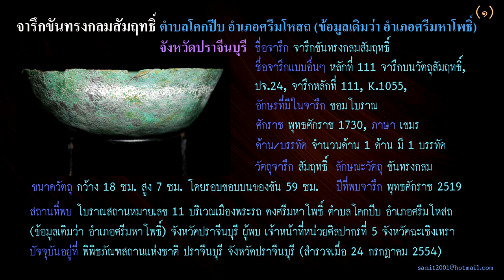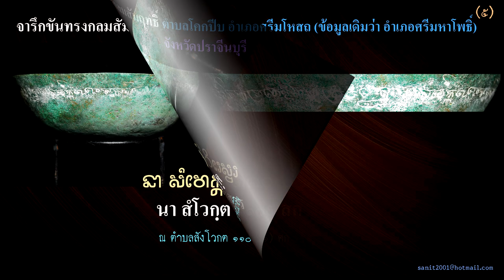จารึกขันทรงกลมสัมฤทธิ์ จารึกหลักที่ 111, K.1055 จารึก ขอมโบราณ จังหวัดปราจีนบุรี Old Khom script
ชื่อจารึก จารึกขันทรงกลมสัมฤทธิ์
ชื่อจารึกแบบอื่นๆ หลักที่ 111 จารึกบนวัตถุสัมฤทธิ์, ปจ.24, จารึกหลักที่ 111, K.1055,
อักษรที่มีในจารึก ขอมโบราณ
ศักราช พุทธศักราช 1730
ภาษา เขมร
ด้าน/บรรทัด จำนวนด้าน 1 ด้าน มี 1 บรรทัด
วัตถุจารึก สัมฤทธิ์
ลักษณะวัตถุ ขันทรงกลม
ขนาดวัตถุ กว้าง 18 ซม. สูง 7 ซม. โดยรอบขอบบนของขัน 59 ซม.

บัญชี/ทะเบียนวัตถุ
1) กองหอสมุดแห่งชาติ กำหนดเป็น “ปจ. 24”
2) ในหนังสือ ประชุมศิลาจารึก ภาคที่ 4 กำหนดเป็น “หลักที่ 111 จารึกบนวัตถุสัมฤทธิ์”
3) ในหนังสือ จารึกในประเทศไทย เล่ม 4 กำหนดเป็น “จารึกขันทรงกลมสัมฤทธิ์”
4) เลขทะเบียนโบราณวัตถุที่ 81/2511
5) 25/2514/2524

ปีที่พบจารึก พุทธศักราช 2519
สถานที่พบ โบราณสถานหมายเลข 11 บริเวณเมืองพระรถ ดงศรีมหาโพธิ์ ตำบลโคกปีบ อำเภอศรีมโหสถ (ข้อมูลเดิมว่า อำเภอศรีมหาโพธิ์) จังหวัดปราจีนบุรี
ผู้พบ เจ้าหน้าที่หน่วยศิลปากรที่ 5 จังหวัดฉะเชิงเทรา
ปัจจุบันอยู่ที่ พิพิธภัณฑสถานแห่งชาติ ปราจีนบุรี จังหวัดปราจีนบุรี (สำรวจเมื่อ 24 กรกฎาคม 2554)

พิมพ์เผยแพร่

1) วารสาร ศิลปากร ปีที่ 10 ฉบับที่ 5 (มกราคม 2510) : 76-79.
2) ประชุมศิลาจารึก ภาคที่ 4 (พระนคร : สำนักนายกรัฐมนตรี, 2513), 144-146.
3) จารึกในประเทศไทย เล่ม 4 (กรุงเทพฯ : กรมศิลปากร, 2529), 121-125.

จารึกชิ้นนี้เจ้าหน้าที่หน่วยศิลปากรที่ 5 จังหวัดฉะเชิงเทรา ได้มาจากโบราณสถานหมายเลข 11 บริเวณเมืองพระรถ ดงศรีมหาโพธิ์ ตำบลโคกปีบ อำเภอศรีมหาโพธิ์ (ปัจจุบันตำบลโคกปีบนี้ อยู่ในเขตอำเภอศรีมโหสถ) จังหวัดปราจีนบุรี เมื่อเดือนกรกฎาคม พุทธศักราช 2509 เป็นจารึกขันสัมฤทธิ์ทรงกลม มีอักษรจารึกปรากฏอยู่โดยรอบขอบบนด้านนอกของขัน ในหนังสือ ประชุมศิลาจารึก ภาคที่ 4 ใช้ชื่อจารึกว่า หลักที่ 111 จารึกบนวัตถุสัมฤทธิ์ แต่การจัดพิมพ์จารึกในประเทศไทยครั้งนี้ได้เปลี่ยนชื่อจารึกใหม่ ใช้ชื่อตามลักษณะวัตถุที่จารึกว่า จารึกขันทรงกลมสัมฤทธิ์

เนื้อหาโดยสังเขป
เป็นการบันทึกว่า ขันใบนี้เป็นของที่พระกัมรเตงอัญศรีวิเรนทราธิบดีวรมัน ถวายแด่กมรเตงชคตศรีวิเรศวร (เทวรูป) ในมหาศักราช 1109

ผู้สร้าง ไม่ปรากฏหลักฐาน
การกำหนดอายุ จารึกบอกมหาศักราช 1109 ซึ่งตรงกับ พ.ศ. 1730

เรียบเรียงข้อมูลโดย : นวพรรณ ภัทรมูล, โครงการฐานข้อมูลจารึกในประเทศไทย, ศมส., 2547, จาก :
1) ประสาร บุญประคอง และฉ่ำ ทองคำวรรณ, “คำอ่านจารึกบนขันสัมฤทธิ์,” ศิลปากร 10, 5 (มกราคม 2510) : 76-79.
2) ประสาร บุญประคอง และฉ่ำ ทองคำวรรณ, “จารึกขันทรงกลมสัมฤทธิ์,” ใน จารึกในประเทศไทย เล่ม 4 : อักษรขอม พุทธศตวรรษที่ 17-18 (กรุงเทพฯ : หอสมุดแห่งชาติ กรมศิลปากร, 2529), 121-125.
3) ประสาร บุญประคอง และฉ่ำ ทองคำวรรณ, “หลักที่ 111 จารึกบนวัตถุสัมฤทธิ์,” ใน ประชุมศิลาจารึก ภาคที่ 4 : ประมวลจารึกที่พบในภาคเหนือ ภาคตะวันออกเฉียงเหนือ ภาคตะวันออกและภาคกลางของประเทศไทย อันจารึกด้วยอักษรและภาษาไทย, ขอม, มอญ, บาลีสันสกฤต (พระนคร : คณะกรรมการจัดพิมพ์เอกสารทางประวัติศาสตร์ สำนักนายกรัฐมนตรี, 2513), 144-146.

ภาพถ่ายจารึกจาก : พิพิธภัณฑสถานแห่งชาติ ปราจีนบุรี จังหวัดปราจีนบุรี
อักษร ขอมโบราณ
สถานที่พบ
โบราณสถานหมายเลข 11 บริเวณเมืองพระรถ ดงศรีมหาโพธิ์ ตำบลโคกปีบ อำเภอศรีมโหสถ (ข้อมูลเดิมว่า อำเภอศรีมหาโพธิ์) จังหวัดปราจีนบุรี

Name Khan Song Klom Samrit Inscription
Name other P.Ch. 24, K.1055,
Script Old Khmer
Date 1730 B.E.
Language Khmer
Face/Line 1 face ; contains 1 line of writing
Material bronze
Form round bronze water bowl
Size 18 cm. width ; 7 cm. height ; 59 cm. perimeter
Found year
Found at
Archaeological Site Number 11, Si Mahosot District (known as Si Maha Phot District in previous information), Prachin Buri Province

Founder
Exhibited
Prachin Buri National Museum, Prachin Buri Province
Publish
History
Description
The writing is the record that says this water bowl was offered to Kamarateṅ Jagata Śrīvireśvara (holy sculpture) by Vraḥ Kamarateṅ Añ Śrī Virendrādhipatīvarman in the year 1109 of the Śaka era.

Creator
Age determination
Reference
Edited by : The Inscriptions in Thailand Database Project Staffs (2554 B.E.), SAC, from :
1) Prasan Bunprakhong, “Transliteration on bronze water bowl,” Silpakorn 10, 5 (January 2510) : 76-79 (in Thai).
2) Prasan Bunprakhong and Cham Thongkhamwan, “111th Plate, the inscription on material made from bronze,” in The collection of inscriptions in Thailand part 4 : the inscriptions found in the north, northeast, east, and central parts of Thailand which are inscribed in letters of the languages of Thai, Khmer, Mon and Pali-Sanskrit (Phra Nakhon : The Committee on the Publication of Historical Documents, Office of the Prime Minister, OPM, 2513), 144-146 (in Thai).
3) Prasan Bunprakhong and Cham Thongkhamwan, “Khan Klom Samrit Inscription,” in The Inscriptions in Thailand volume 4 : Khom Script, 17th-18th Buddhist century (Bangkok : The National Library of Thailand, NLT, 2529), 121-125 (in Thai).

Illustrations
Photograph from : Prachin Buri National Museum, Prachin Buri Province
Script Old Khmer
Language Khmer
Found at